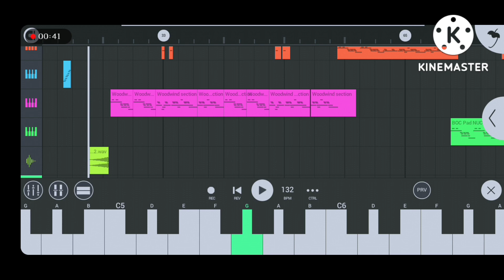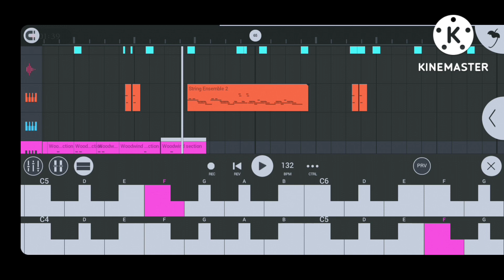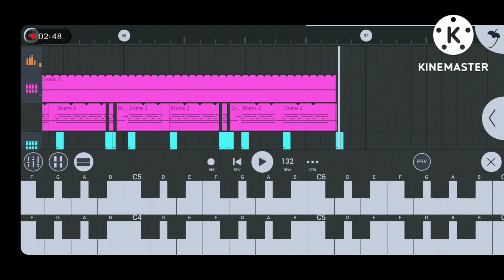New Santali Orchestral Instrumental Music Video 2022-23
Hiii Friends🖐

👇Original Owner of This Channel👇
Sonu Murmu,,,
At:-Rajabandha
District:-Keonjhar
State:-Odisha

👉Upload Time:-Morning (7:30Am Morning)

👉Important:-Agar Koi Mera Gaana Ko Apna YouTube Channel Mai Use Karna Chahta Hai ta Pehle Mujh Se Permission Lena Chahiye,,
          Agar Directly Use Karna Chahte ho Ta Description  me Credit Jarur Dena,,,Thank You

👉Mixing & Mastering:-DjSonu,Sushil,Rintu(Kjr)

Relate
  🎵 Dong
  🎵 Lagele
  🎵 Disco Lagere
  🎵 Traditional
  🎵 Tumdah Pad
  🎵 Danta Pad
  🎵 Bapla
  🎵 Pad Mix